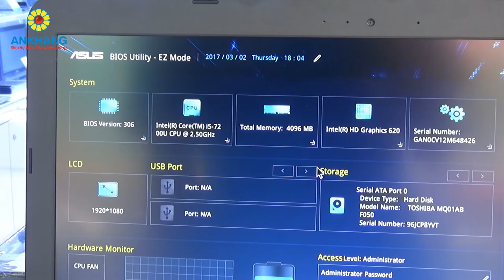Asus A556UA - DM781D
Ankhang - Laptop phổ thông Asus A556UA (hơn 11 triệu)
- CPU: Intel Core i5-7200U Processor
- Ram: 4GB
- Đồ hoạ: Intel HD Graphics 720
- Ổ cứng: 500GB
- Màn hình: 15.6" Full HD